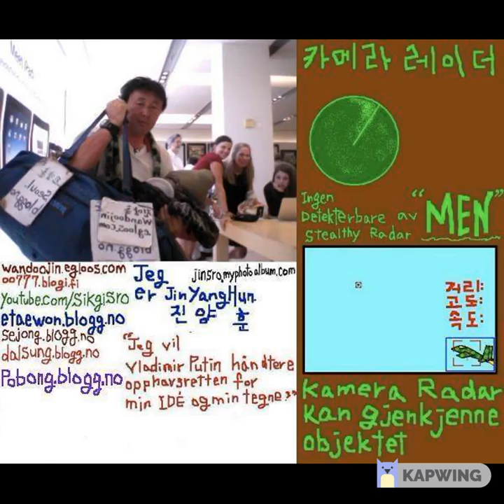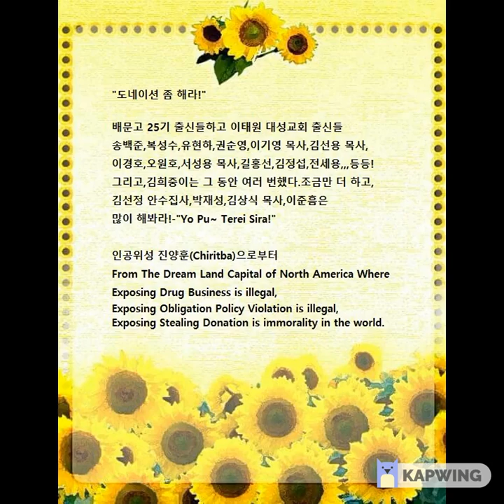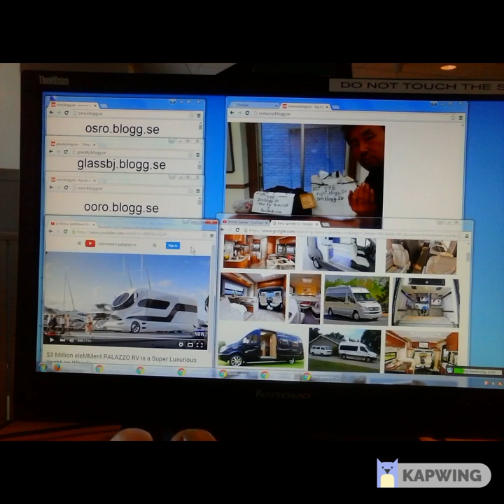My Apr 20,21 2019 Slideshow 2